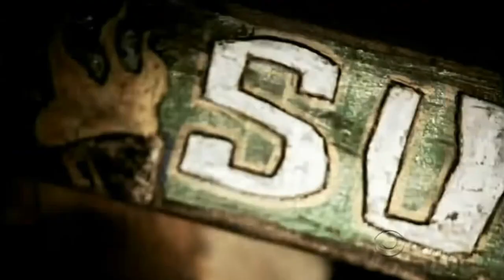Survivor: Cartoon Shows/Movies Heroes vs Villains Intro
Survivor: Cartoon Heroes vs Villains Intro
Just fun video i made Leave your predictions in comments :)